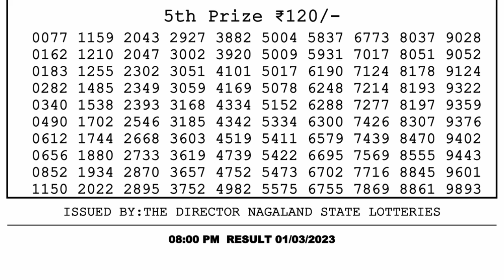🔴Dear Lottery Sambad Live 8pm today 01.03.23 Nagaland State Lottery Result